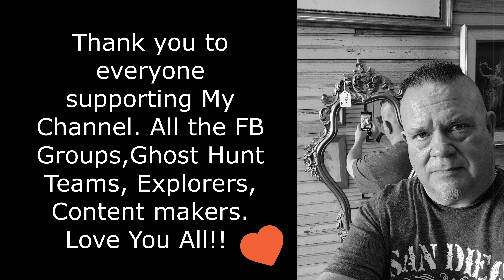Vintage Treasure Antiques (Monticello Fl)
Nothing like Filming  in a building over 100 years old.  I'm sure a shadow at one point upstairs (You might see it) and right after, strange audio Hi pitch sounds. If you are ever in Monticello or just passing through, stop in and take a look around, you will love it. Even just to see this historic building. And thank you to the staff of Vintage Treasure and for the beautiful mirror.